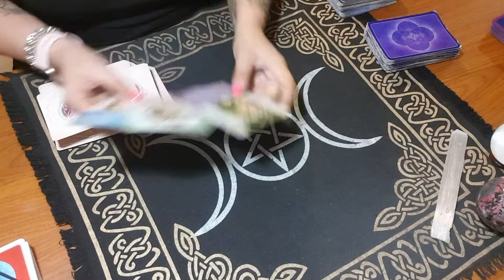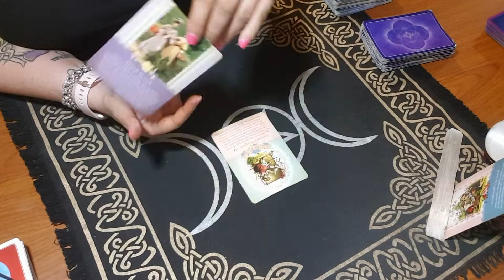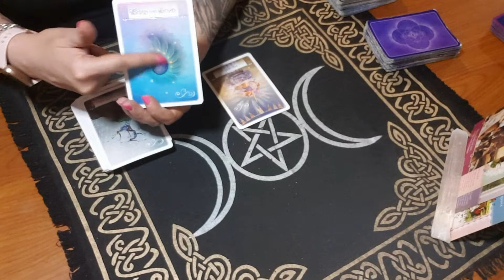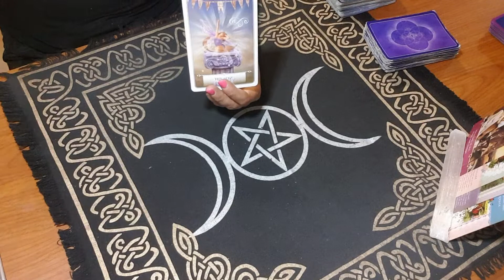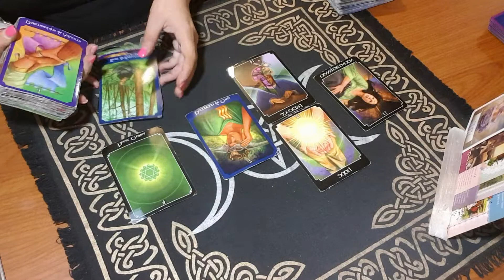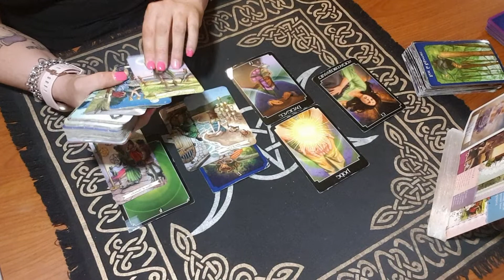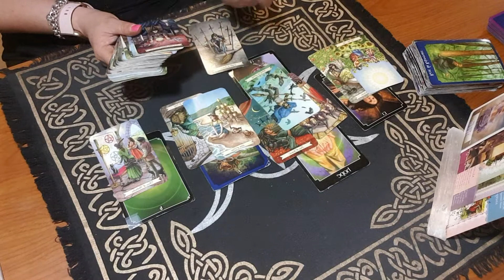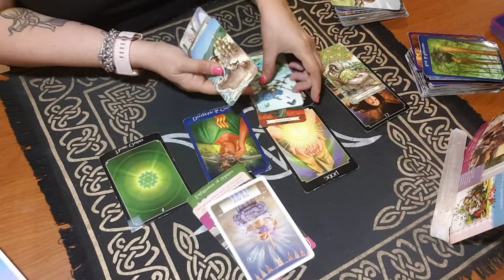GEMINI - 15-21 MARCH 2021 NEW BEGINNING, NEW LIFE, NEW LOVE, & WISHES FULFILLED!! 💘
Weekly reading for Gemini. Love for you to comment also.